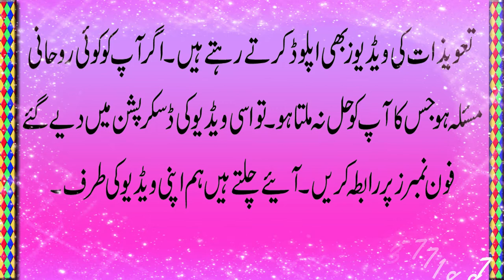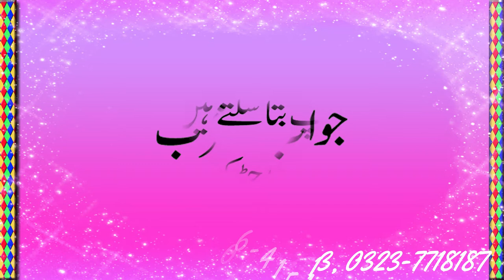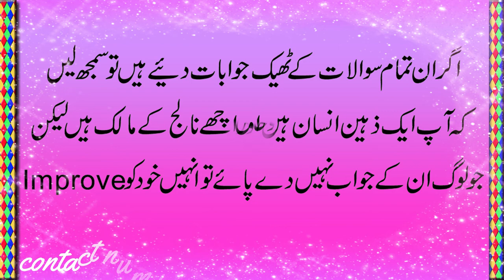Paheliyan With Answers In Urdu | 10 Interesting Riddles To Test Your Iq Level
@Pray Videos
For Female: 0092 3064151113,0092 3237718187